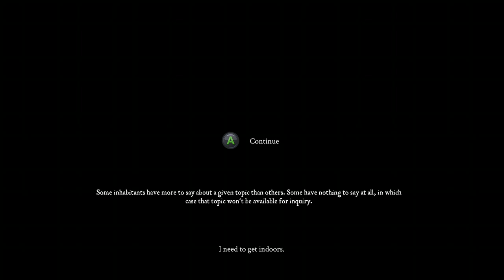FTDmusic Plays: Eastshade (Xbox One) - Yet Another Walking Simulator?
Watch as Eastshade is the latest in the trend of ongoing walking simulators.